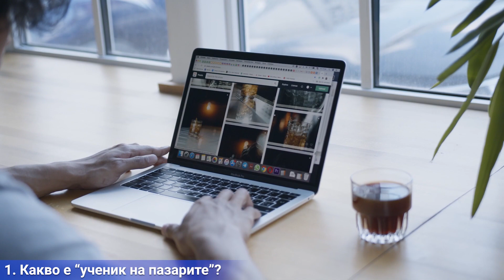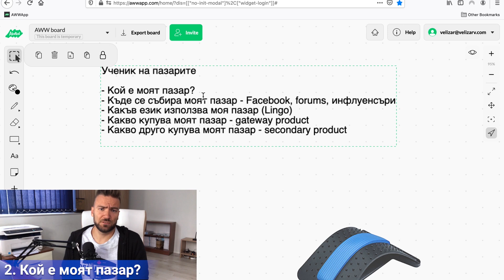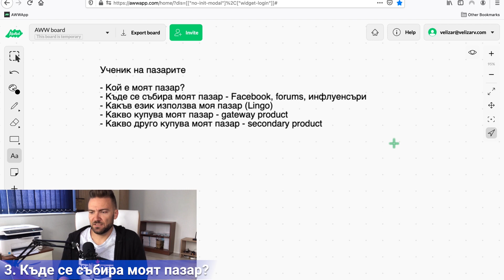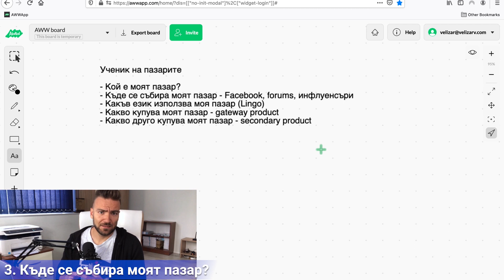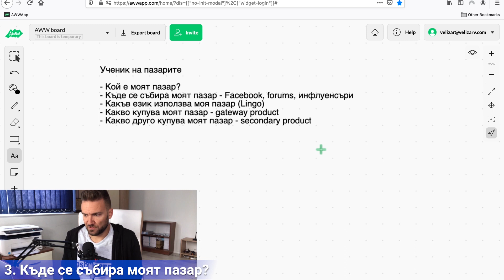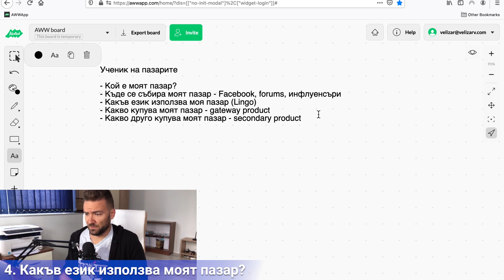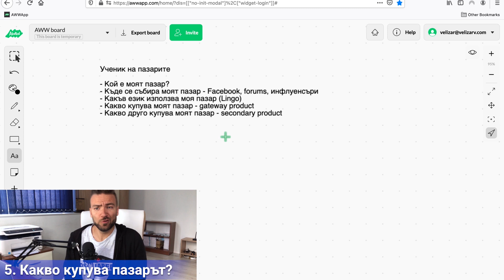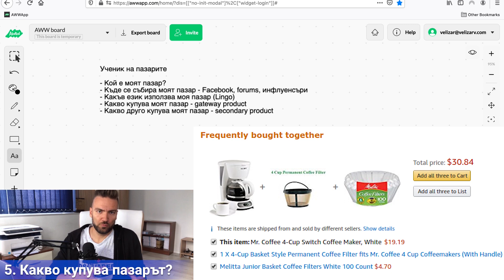Урок от НАЙ-ДОБРАТА книга за маркетинг!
Остави ми КОМЕНТАР и можеш да СПЕЧЕЛИШ награди за над 100 лева (освен това лично чета и отговарям на всеки)!

Наградите за хората, оставили коментар, са:

- 2 книги Мисия Онлайн Бизнес и
- 2 записа от Online Business Conference 2019

Победителите ще бъдат изтеглени в следващото видео.

Съдържание:

00:00 - Интро
00:41 - Технически въпроси
01:29 - Какво е "ученик на пазарите"?
04:23 - Кой е моят пазар?
06:27 - Къде се събира моят пазар?
08:27 - Какъв език използва моят пазар?
10:51 - Какво купува пазарът?
12:51 - Бонус съвет
14:45  - Обобщение